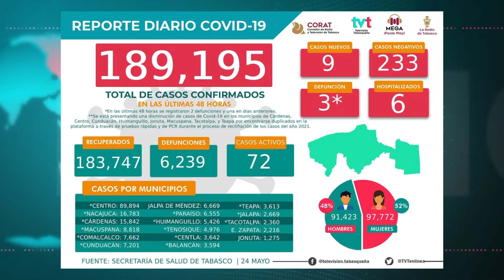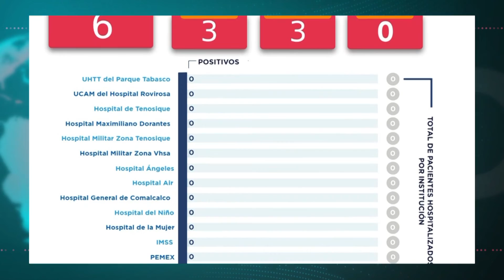Confirman 9 contagios y tres defunciones más por COVID-19 en Tabasco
NoticiasTVT🟣 Confirma Salud estatal nueve contagios y tres defunciones más por COVID-19 en Tabasco, del domingo 22 al martes 24 de mayo; además, notifica 72 casos activos y sólo seis hospitalizados.